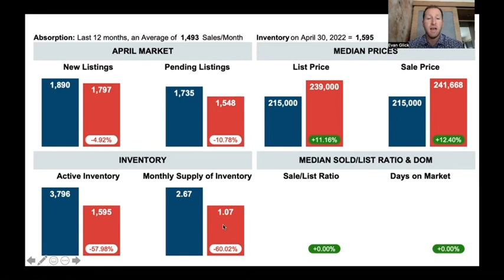New Evan Glick Home Tip Tuesday Video: April 2022 Tulsa Real Estate Housing Data Overview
What’s up, everybody!? It is home tip Tuesday!
Alright, there are rumblings around the country that there are shifts in our market taking place. So let’s take a look at the Tulsa Real Estate market’s performance for April 2022.
Okay, here is the chart for last month’s sales data. Some of the markets in this country have seen an increase of listings, which can be caused by a lesser amount of demand (or buyers in the market) or sellers are worried this is the top of the market and are rushing to put their house up for sale to capitalize on the historic sales prices in their neighborhood. There is also a seasonality piece, perhaps sellers are ready to sell now that summer is almost here.  Along with this, I’m hearing reports that there are more price drops for homes already on the market and days on market are increasing. So as we turn our attention to April’s chart, we might be seeing the same shift, but on a much smaller scale. We see New listings about what they were last year, pending listings below what they were last year, and our months supply of inventory has ticked up a bit from March’s data, which was 0.85 but still historically low. As for days on market, the median was just 4 days, the lowest it’s been all year.
Follow along on Instagram! @evanglick
Comment below if you found this helpful and don't hesitate to call or message if there's anything in the world I can do for you regarding any real estate needs in Tulsa, Broken Arrow, Bixby, Jenks, Owasso, or surrounding Oklahoma areas.